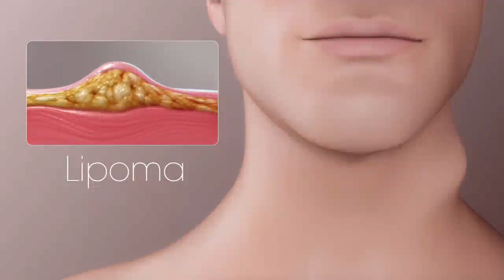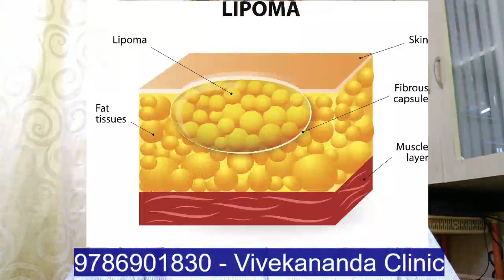கொழுப்பு கட்டி - லிப்போமா tamil விளக்கம் Lipoma detail in Tamil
Have you noticed a soft, rubbery bulge under your skin somewhere?

கொழுப்பு செல்கள் அதிகமாக வளர்ந்து ஒரு கட்டி போல் திரண்டுவிடுவதுதான் கொழுப்பு கட்டி. இது பொதுவாக, தோலுக்கும் தசைக்கும் இடையில் வளரும்; மிக மிக மெதுவாகவே வளரும்; மென்மையாகவும் உருண்டையாகவும் இருக்கும்; கையால் தொட்டால் நகரக் கூடியதாகவும் இருக்கும். அதிகமாக அழுத்தினாலும் வலி இருக்காது. உடலில் எங்கு வேண்டுமானாலும் கொழுப்புக் கட்டிகள் தோன்றலாம். எனினும் கழுத்து, முதுகு, வயிறு, தொடைகள், கைகள், தோள்கள் ஆகிய இடங்களில் இவை ஏற்படுவதற்குச் சாத்தியம் அதிகம். ஒருவருக்கு ஒரு கட்டி மட்டும் வளரலாம்; ஒரே சமயத்தில் பல கட்டிகளும் வளரலாம்.

கட்டி திடீரென வேகமாக வளர்கிறது, அதன் வடிவம் மாறுகிறது, வலிக்கிறது, கட்டியின் மேல் பகுதி சருமத்தின் நிறம் மாறுகிறது, கட்டி உடலுக்குள் ஊடுருவிச் செல்கிறது, கட்டிக்கு அருகில் உள்ள பகுதியில் நெறி கட்டுகிறது என்பது போன்ற அறிகுறிகள் தோன்றினால், உடனடியாக மருத்துவ ஆலோசனை பெற வேண்டும். அது புற்றுநோய்க் கட்டியா, இல்லையா? எனப் பரிசோதித் துத் தெரிந்து, அதற்கேற்பச் சிகிச்சை பெற்றுக்கொள்ள வேண்டும்.

That could be a lipoma. They happen when a lump of fat starts to grow in the soft tissue of your body. Though they’re classified as tumors, they’re usually harmless.

They’re the most common tumor to form beneath your skin, with about 1 person in 1,000 getting one at some point. You usually find them in your upper body, arms, or thighs.

It’s not clear for sure what causes them. Middle-aged men and women tend to get them more, and they run in families.

They often appear after an injury, though doctors don’t know whether that’s what makes them form.

Inherited conditions can bring them on. Some people who have a rare condition known as Madelung’s disease can get them. This most often affects alcoholic men of Mediterranean ancestry.

A person with a lipoma will typically feel a soft, oval-shaped lump just beneath the skin. Lipomas are usually painless unless they affect joints, organs, nerves, or blood vessels. In most cases, they do not cause other symptoms.

A person with a lipoma that occurs deeper under the skin may not be able to see or feel it.

However, a deep lipoma may place pressure on internal organs or nerves and cause associated symptoms. For example, a person with a lipoma on or near the bowels may experience nausea, vomiting, and constipation.

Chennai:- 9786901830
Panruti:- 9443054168